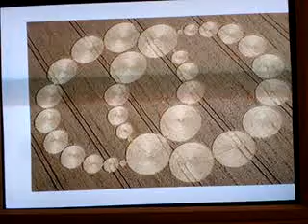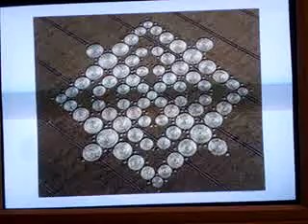Some Day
A cool tune I learned from Blue Highway, but not sure who wrote it.  I'm using a Powerpoint Presentation of some Crop Circles and a loop station to record harmonies.  I"m hopin' this turns out better than my first attempt!